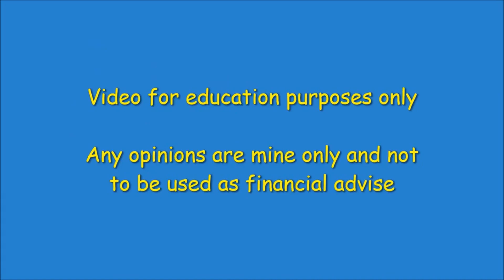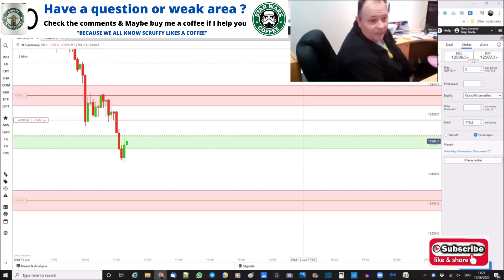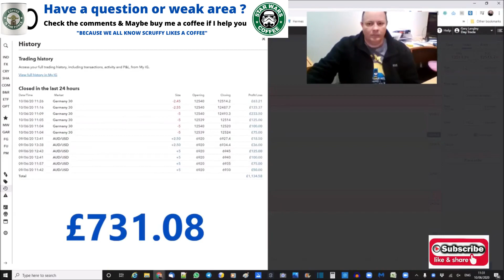OVER £700 IN AN HOUR DAY TRADING DAX GERMAN 30